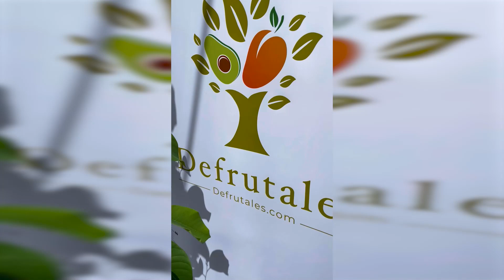Chirimoyo (Annona cherimola) ancho